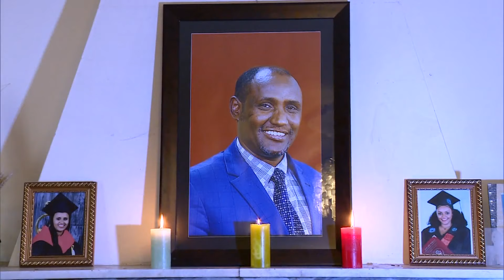ሰኔ 15/2011 የተሰውት የክልሉ መሪዎች በቤተሰቦቻቸው፣ በአብሮ አደጎቻቸው እና በባልደረቦቻቸው እይታ!